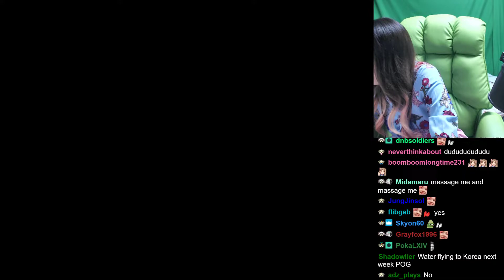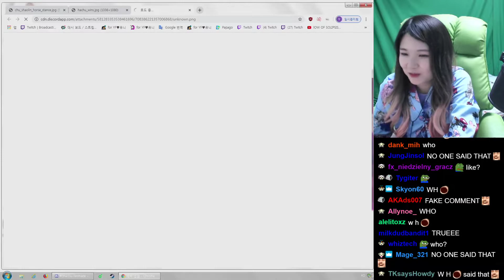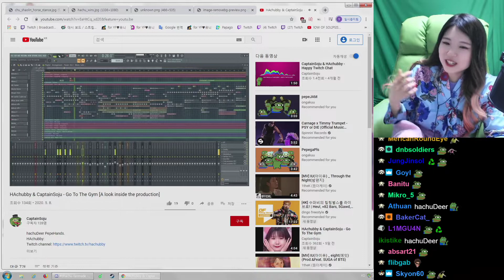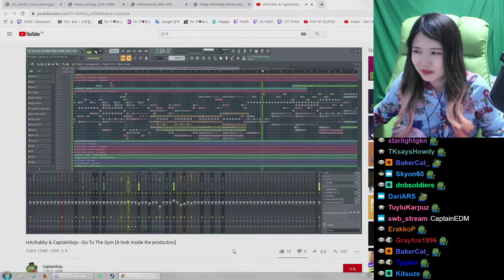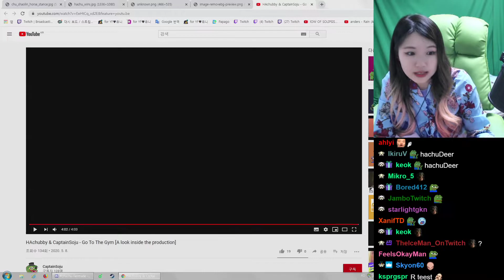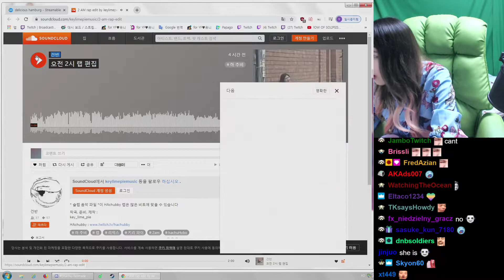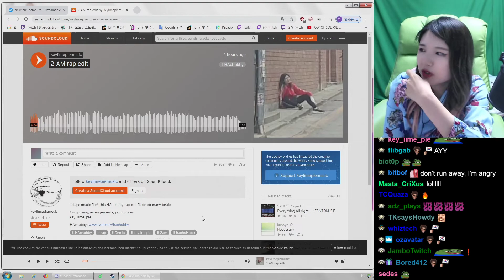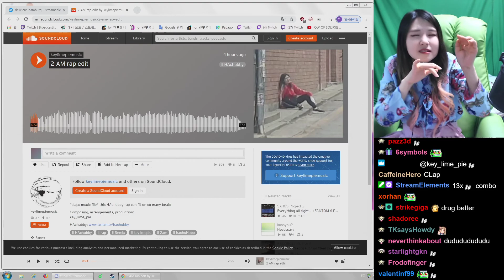Hachubby Classic Memes 2020/05/09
Hachu Memes